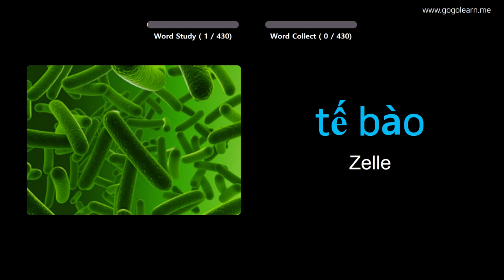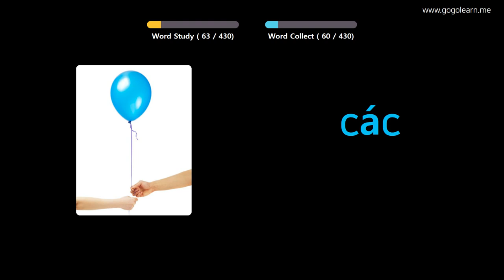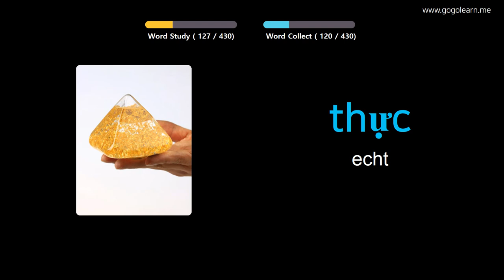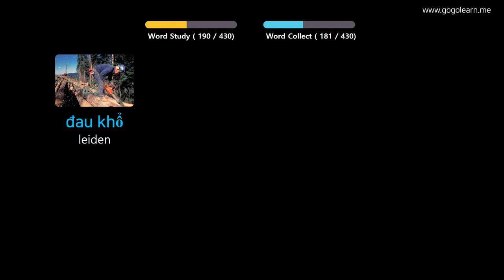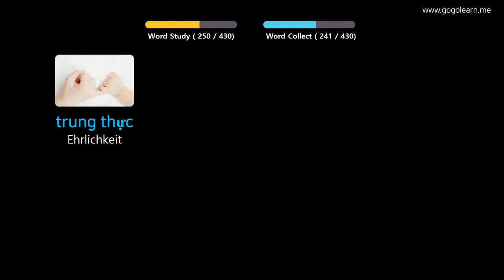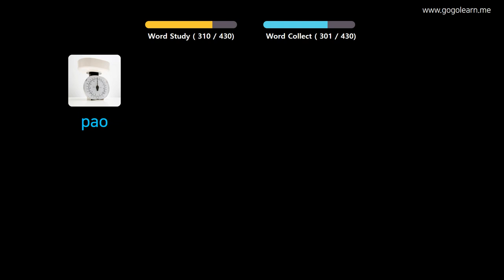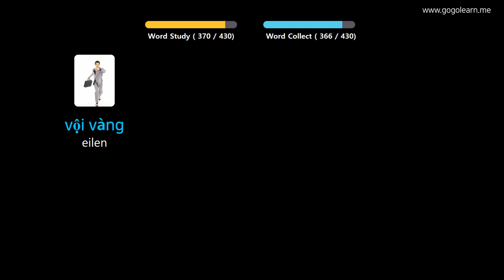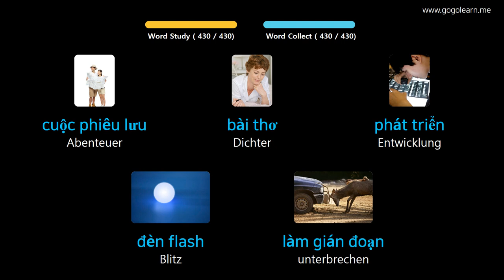Vietnamesisch Lernen Durch Bilder |Vietnamesisch Wortschatz Mittelschule 3 | Golearn